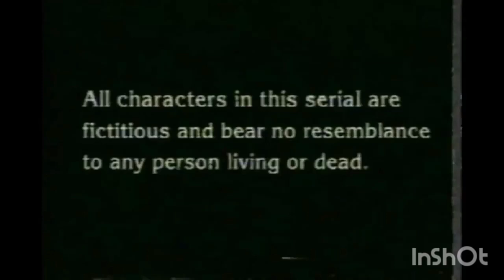Andaz Hindi TV Serial Title Song...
Indian Television Hindi Serial on Zee TV...